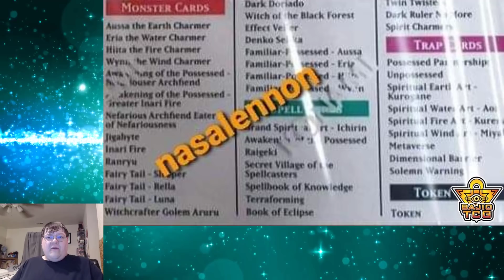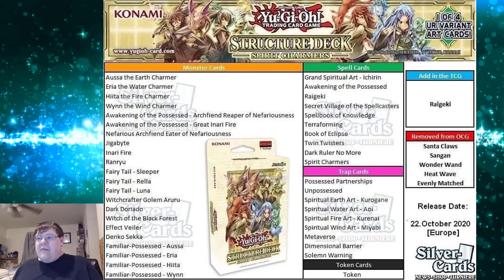Yu-Gi-Oh! Spirit Charmers Structure Deck Full Spoiler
The spoiler is here and we have some interesting changes being made to this product. I hope you weren't planning on getting evenly matched in this set LOL. This structure deck does bring us some highly needed reprints to say the least. What do you think about the deck?